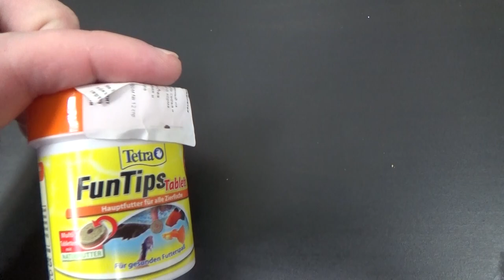Корм для рыб-Tetra FunTips Tablets